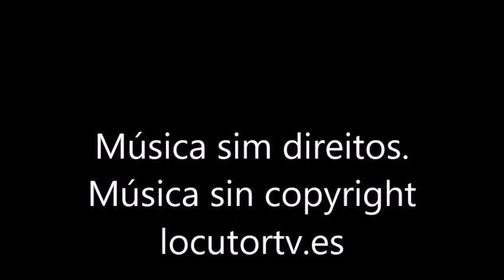Musica sem direitos copyright. Música gratis sem copyright